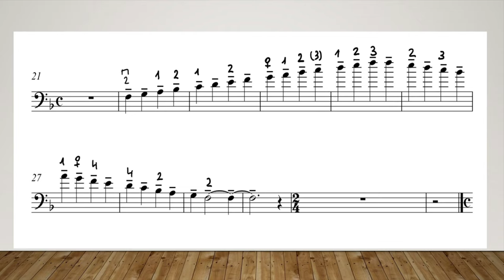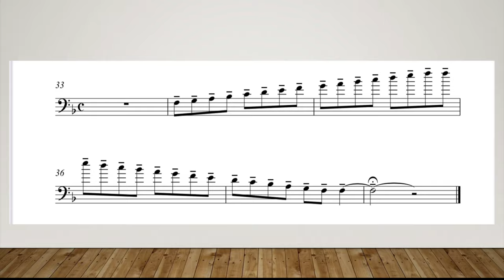El Contrabajo...ESCALA FA MAYOR, Dos octavas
Como tocar la escala de Fa Mayor en el contrabajo, digitaciones, diferentes figuras, con acompañamiento de piano.